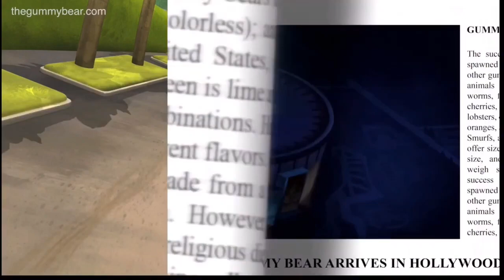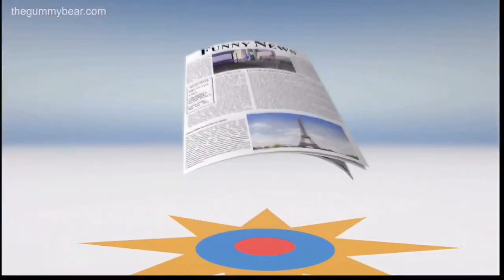"Omonia Takis Lemonis"- long Greek version. GummiBär the Gummy Bear